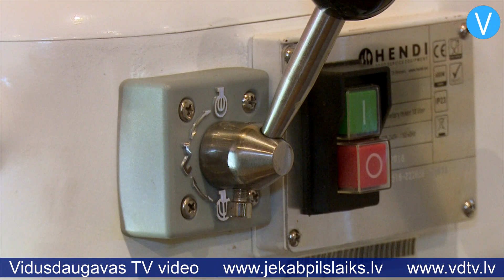Pirmajā konkursā “Līvānu novads var” atbalstu guvuši pieci uzņēmumi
Ar mērķi atbalstīt novada mazo biznesu pirmo reizi Līvānu novada pašvaldība rīkoja uzņēmējdarbības atbalsta konkursu “Līvānu novads var”. Uzņēmēju interese bija liela – dalībai konkursā pieteicās 16 komersanti, no kuriem atbalstu ieguva pieci. Šajā konkursā tika atbalstīti projekti biznesam nepieciešamā aprīkojuma iegādei.

    Konkursa “Līvānu novads var” laureāti ir pieci novada mazie uzņēmumi. Daži no tiem jau ieguvuši projektos paredzētās iekārtas un aprīkojumu, piemēram, SIA “Priede L”, kas nodarbojas ar industriālo palešu un citu koka izstrādājumu ražošanu, par konkursā iegūto finansējumu iegādājusies trīs pneimatiskos naglotājus, kas jau tiek izmantoti. Jaunā tehnika ļāvusi uzņēmumam modernizēt palešu ražošanas procesu. “Tehnika noder, lai saražotu paletes ātrāk un efektīvāk,” stāsta SIA “Priede L” īpašnieks Vilis Pinups. “Paletes ir vajadzīgas vietējiem uzņēmējiem, lai uz tām saliktu preci un sūtītu tālāk eksportam.”

    Katrā pneimatiskajā naglotājā tiek liktas atšķirīga izmēra naglas. Tas ļauj ievērojami paātrināt darbu, jo procesa laikā var mainīt instrumentus atkarībā no tā, kādas naglas nepieciešamas. Jaunā tehnika uzņēmumam ļauj ne tikai ātrāk apkalpot esošos klientus, bet arī veidot sadarbību ar jauniem partneriem.

    SIA “Linlivar”, pateicoties konkursā iegūtajam finansējumam, plāno paplašināt piedāvājuma klāstu kafejnīcā “5.elements”. Uzņēmums jau iegādājies planetāro mikseri un picas krāsni, bet iekārtas vēl nav uzstādītas. Pēc iekārtu uzstādīšanas un testēšanas kafejnīcas ēdienkarte kļūs vēl plašāka. “Mums jaunās iekārtas noderēs, lai papildinātu mūsu konditorejas izstrādājumu klāstu, jo picas krāsni var izmantot ne tikai picu cepšanai, bet arī dažādu mazāku konditorejas izstrādājumu gatavošanai,” stāsta uzņēmuma īpašniece Linda Upīte.

    Uzņēmums darbojas trīs gadus, un paralēli kafejnīcai “5.elements” vasaras sezonā darbojas Vafeļu namiņš pie Latgales mākslas un amatniecības centra. Līvānu novada pašvaldības īstenoto konkursu Linda Upīte vērtē ļoti pozitīvi: “Manuprāt, tā ir ļoti laba iespēja mazajiem uzņēmumiem parādīt sevi un iegūt papildu finansējumu, jo šis konkurss piedāvāja 2000 eiro. Mazam uzņēmumam tā ir diezgan liela nauda, ko citā gadījumā būtu jāsedz no saviem līdzekļiem.”

    Vēl konkursā atbalstīts SIA “Grīva L” projekts par lentzāģa, ruļļu galda un zāģlentas iegādi, SIA “Anca-R” projekts par lāzerdedzināšanas iekārtas iegādi un IK “Mažors” projekts, kas paredz uzlabot vides pieejamību frizētavā, uzstādot invalīdu pacēlāju.

    Līvānu novada domes priekšsēdētāja vietniece Ginta Kraukle pauž gandarījumu par pirmā konkursa rezultātiem: “Pieprasījums vairākkārtīgi pārsniedza tās finansiālās iespējas, kādas mēs budžetā bijām ieplānojuši. Kopējais līdzekļu apjoms, ko uzņēmēji pieprasīja, bija vairāk nekā 20 tūkstoši eiro, bet, tā kā konkurss ir jauns, mēs esam sākuši startu no nelielākas summas. Šajā gadā plānojām, ka piešķirsim 5000 eiro, bet gala rezultātā esam piešķīruši 8000 eiro pieciem uzņēmumiem.”

    Ginta Kraukle uzsver, ka arī nākamajos gados konkursā paredzēts atbalstīt tieši iekārtu un aprīkojuma iegādi: “Negribam, lai nauda aiziet kādām virtuālām lietām, piemēram, apmācībām vai kursiem. Tie arī ir vajadzīgi, bet gribam, lai šie līdzekļi nonāk reāli darboties spējīgā vidē, kur var radīt kaut kādu pievienoto vērtību. Svarīgi, lai instruments, ko nopircis uzņēmējs, dod produktu vai pakalpojumu, ko var pārdot un kas dod ienākumus. Vēl mēs skatījāmies un arī nākotnē noteikti skatīsimies to, cik godīgi uzņēmēji ir bijuši pret valsti un pašvaldību, vai viņiem nav nodokļu parādu un vai viņi savus ienākumus ir legāli uzrādījuši.”

    Pašvaldība plāno nākamajos gados iespēju robežās palielināt konkursa finansējumu. Jāpiebilst, ka pirmā konkursa “Līvānu novads var” laureāti tiks svinīgi sumināti Valsts svētkiem veltītajā 18.novembra sarīkojumā Līvānu novada Kultūras centrā.

    Sandra Paegļkalne